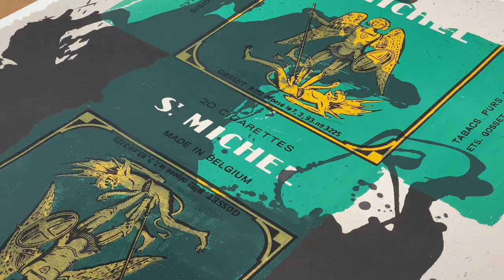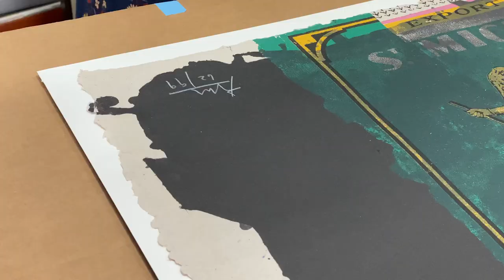Portrait of an Expert: Rebecca Van Norman, Prints & Multiples Consignment Director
Get to know Rebecca Van Norman! She is the Prints and Multiples Consignment Director at Heritage Auctions. Learn about her passions and what gets her excited to come to work every morning!